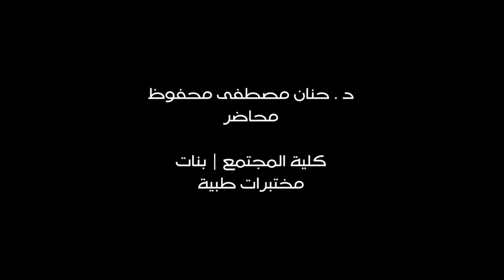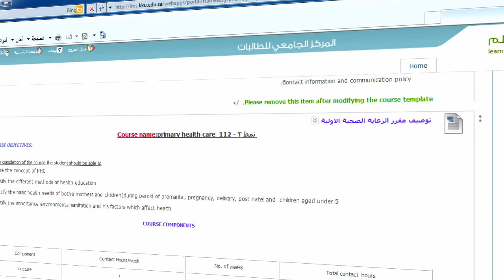الدكتورة . حنان محفوظ | Dr. Hanan Mahfouz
قامت عمادة التعلم الإلكتروني بعمل لقاءات مع نخبة من أعضاء هيئة التدريس الذين لهم تجارب ناجحة ومضيئة في مجال تفعيل التعلم الإلكتروني ، وكان من المتميزين في هذا المجال الدكتورة / حنان محفوظ ، من كلية المجتمع ، و لتسليط الضوء على تجربتها قمنا باجراء هذا اللقاء معها .